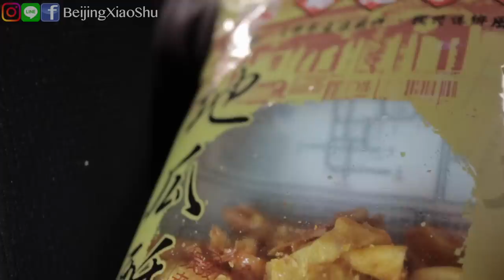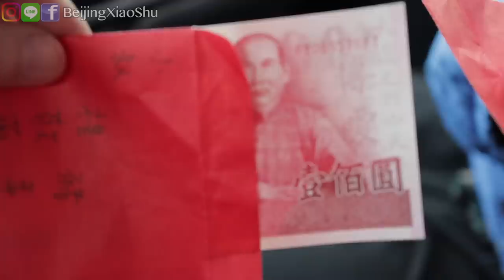与高雄小弟逛北京:台湾同性公投看法、同志文化差异和内地印象【小叔VLOG】(开CC字幕)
拜访一位台湾高雄的小弟，他来北京给我带来了什么？他对台湾的同性婚姻立法做了什么？我为什么要见他？来北京最大印象居然是空气好？台湾的亲属能接受LGBT吗？高雄究竟和北京有哪些不同？来听听这位小弟为我们讲讲大陆和台湾的一些不太一样的地方吧。本视频请开CC字幕哦！

== ABOUT ==
I am a gay vlogger in Beijing.

其它社交平台：
Instagram or Line(赖)： @beijingxiaoshu
微信公众号： 北同 (文字投稿)
个人联络方式：
BiliBli & Sina微博 ：北同_boy99
如果你想请我喝咖啡，将感激不尽
同样感激不尽的是您可以帮我把一些字幕翻译成各国文字，让世界了解我们